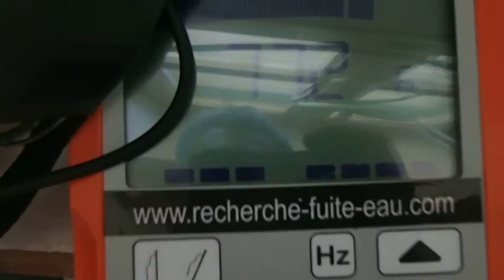FUITE DÉTECTER SUR LE RÉSEAU EAU FROIDE EAUX CHAUDE Baigneaux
FUITE DÉTECTER SUR LE RÉSEAU EAU FROIDE EAUX CHAUDE Baigneaux. SOCIÉTÉ 7id Tel : 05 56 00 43 LEADER EN EXPERT EN DÉTECTION DE FUITE D'EAU SANS CASSE PARTICULIERS et ENTREPRISES ‎ GROUPE 7ID est en 2013 le N° 1 des prestataires en détection de fuite d'eau sans démolir , sans casser et non destructives en France .recherche de fuite d'eau sur piscine ,camera endoscopie thermique canalisation enterre toiture terrasse maison toit. .Notre intervention est prise en charge par votre assurance, et nos tarifs compétitifs sont connus par celle-ci. nous garantissons notre intervention, alors n'hésitez plus, et contactez nous rapidement.Secteur d'intervention l' Aquitaine.